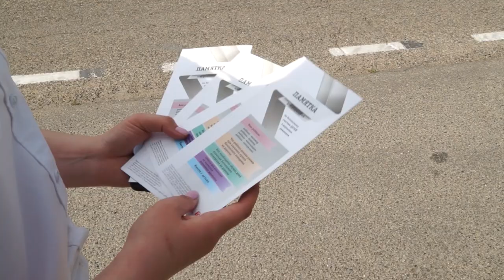26-05-2023 г ГАИ Операция детское кресло